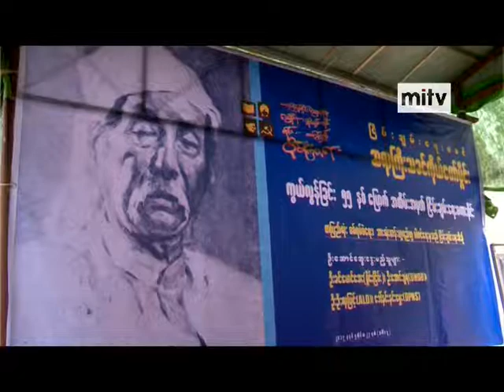mitv - 55th Anniversary: In Memory of Sayagyi Thakhin Ko Taw Hmaing